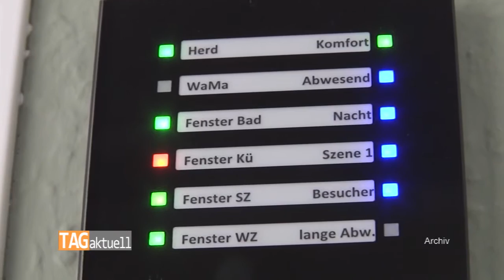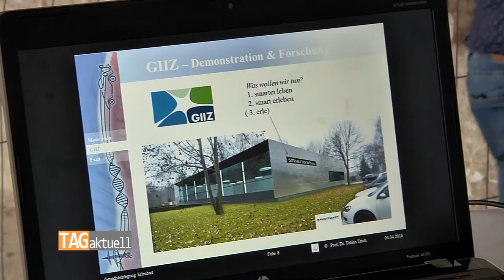Erlenbad wird zum Zukunftszentrum